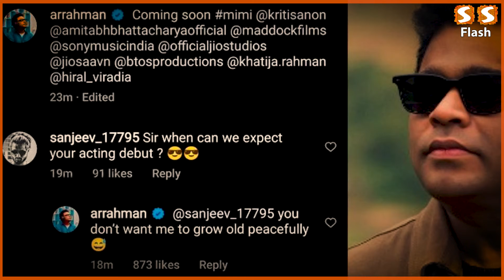என்னை நிம்மதியா இருக்க விடுங்க...| AR Rahman என்ன சொல்ல வராரு...? | Mimi | Twitter Reply....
என்னை நிம்மதியா இருக்க விடுங்க...| AR Rahman என்ன சொல்ல வராரு...? Mimi | Funny Reply.